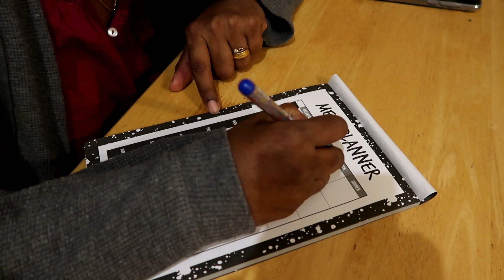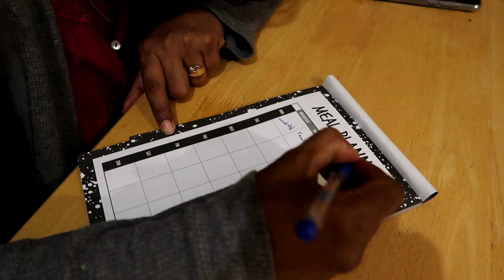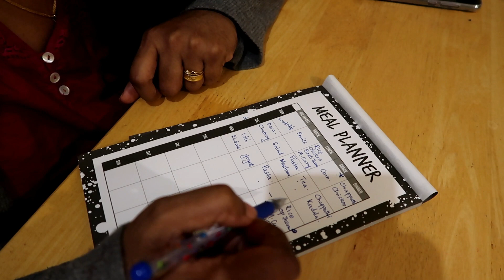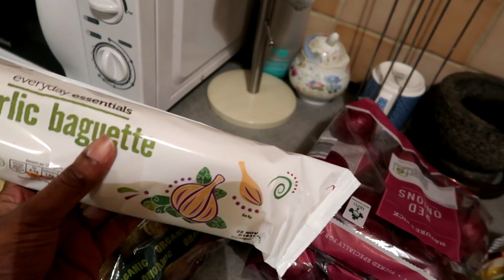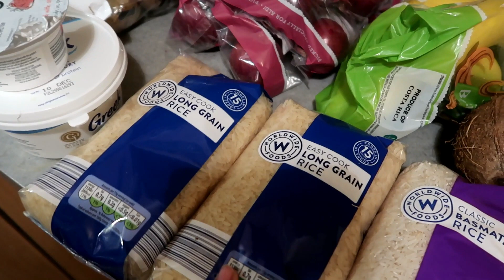A Simple meal prep plan for a whole week- ഒരാഴ്ച്ചത്തേക്കുള്ള Food ഇങ്ങനെ Plan ചെയ്യാം .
Meal prep is a great way to ease your workload on a daily basis as it reduces the time spent in your Kitchen. It will also help you to have healthy food options for the family.
Here I explain my own way of South indian meal planning for a week, hope you will find it useful
Thanks
Bincy